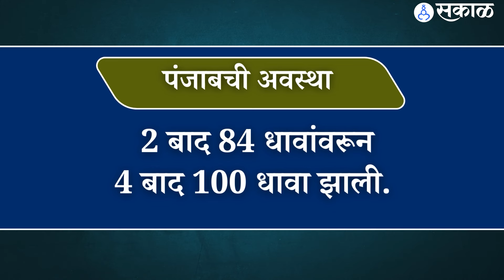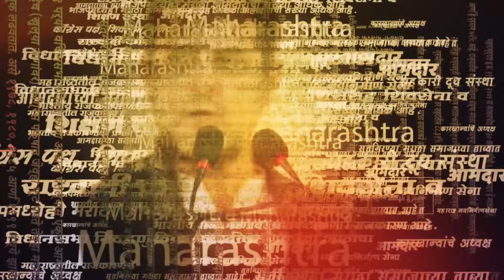PBKS vs DC : Rishabh pant चं जोरदाक कमबॅग, पण कॅप्टनसी गेली जड, होम ग्राऊंडवर पंजाबच 'किंग'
15 महिन्यांचा कठिण काळ... रूग्णवाहिका... स्ट्रेचर... ऑपरेशन थिएटर अन् कुबड्या असा निराश करणारा प्रवास करत अखेर आपल्या सर्वांचा लाडका पंत मैदानावर परतला! दिल्लीच्या संघानं देखील दमदार सुरूवात करत कॅप्टनला मोठा दिलासा दिला. मात्र चंदिगडच्या नव्या महाराजा यादवेंद्र सिंग स्टेडियमच्या खेळपट्टीवर पंजाबच्या वेगवान गोलंदाजांनी दिल्लीच्या चौफेर उधळलेल्या घोड्यांना आवर घालण्यास सुरूवात केली.